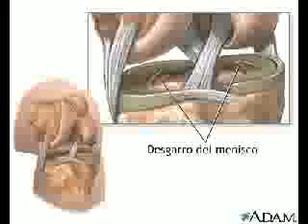Protestas playa de la colonia de san pedro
Video protesta sobre la maravillosa playa de la colonia de san pedro, en mallorca. Hecho con loquendo